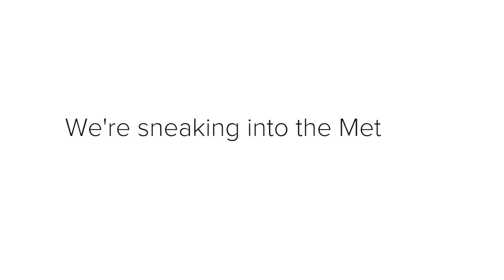We Tried To Sneak Into The Met Gala | This Is That Story | BuzzFeed Video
Two anonymous friends share their story of fake careers, disguises, and intense planning, all leading to the goal of sneaking into a celebrity event like no other: THE MET GALA

MUSIC

STILLS
"Manus x Machina: Fashion In An Age Of Technology" Costume Institute Gala - Arrivals
Larry Busacca/Getty Images
Larry Busacca/Getty Images
"Rei Kawakubo/Comme des Garcons: Art Of The In-Between" Costume Institute Gala - Arrivals
Heavenly Bodies: Fashion & The Catholic Imagination Costume Institute Gala - Arrivals
Neilson Barnard/Getty Images
US-ENTERTAINMENT-FASHION-METGALA
HECTOR RETAMAL/Getty Images
Neilson Barnard/Getty Images
Jamie McCarthy/Getty Images
Neilson Barnard/Getty Images

Flatiron Building esttablishing shot night
ErikvanIngen/Getty Images
Motion of woman washroom logo on wall
payphoto/Getty Images
Man in Business Suit, CIA, FBI Agent
dtiberio/Getty Images
Man puts cufflinks on sleeves of white shirt. Close-up
Prasmingasfilmas/Getty Images
Portrait of young caucasian man in black suit
0ceanaria/Getty Images
a businesswoman takes notes talking on the phone
stockforyou/Getty Images
Back View of the Students in the Lecture Hall, Listening to a Professor Giving a Lecture, One Student Raises Hand and Asks Question.
gorodenkoff/Getty Images
Luxury Party Girls
shironosov/Getty Images
Blue collar workman with clipboard
rocketclips/Getty Images
Illuminated red carpet
Wavebreakmedia/Getty Images
Hand of male businessman opens and holds door of car for beautiful young woman. Man opening door of automobile for female passenger. Businesswoman get into the auto. Close up Slow motion
OlehSlepchenko/Getty Images
handsome fashion model man portrait with fascinating eyes and smile close up with trendy lighting
jacques_red/Getty Images
Close-up of male hands using laptop at cafe with green screen, set of 8 shots
RomaBlack/Getty Images
Party All Night Long
shironosov/Getty Images
AERIAL: Cars, semi trucks and yellow taxis on busy New York City local streets
helivideo/Getty Images
Close up shot of New York City subway train departing from the underground station
Feelm Stock/Getty Images
woman walking along cloth racks in second hand shop
glowonconcept/Getty Images
Clubbing All Night Long
shironosov/Getty Images
Glass glasses on a table in a restaurant, stage lighting, on background, dark, shallow depth of field, close-up
MPstudio/Getty Images
Fashion models together professional stylist and makeup artist in dressing room
Nimito/Getty Images
hand holding pen
vetkit/Getty Images
Five colleagues discussing magazine production in an office
monkeybusinessimages/Getty Images
Group of paparazzi. Photo shoot on green screen. Slow motion. Shot on RED EPIC Cinema Camera.
MeloyanMedia/Getty Images
sticky notes and post it notes on bulletin board in office
Filmpharm/Getty Images
Smiling waitress writing on her notepad
Wavebreakmedia/Getty Images
Famous couple giving autographs
EvgeniyShkolenko/Getty Images
Unique Design Abstract Digital Animation Pixel Noise Glitch Error Video Damage
The7Dew/Getty Images
Mannequins
02lab/Getty Images
Artists on red carpet with fans and photographers
EvgeniyShkolenko/Getty Images
AERIAL: Flying above Upper East side overlooking green Central park in New York
helivideo/Getty Images
HD: Low angle shot female model stepping out of car
proBAKSTER/Getty Images
Panning up a beautiful bricked hotel looking building on dark evening in the city
Joseph  Kelly/Getty Images
Stabilized shot moving down hallway and turning into dark room
ExploringNWO/Getty Images
Police Car
stockelements/Getty Images
Businessman driving a car in the city in daylight
Kustvideo/Getty Images
car SUV coupe. 3d rendering
lchumpitaz/Getty Images